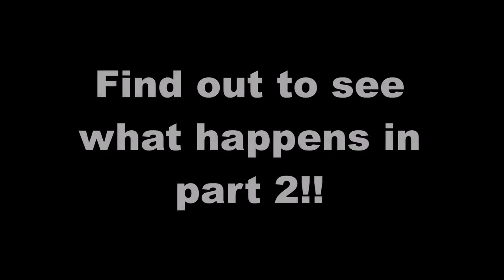3 IDIOTS PLAY SAS4 SAS4 Funny Moments Part 1